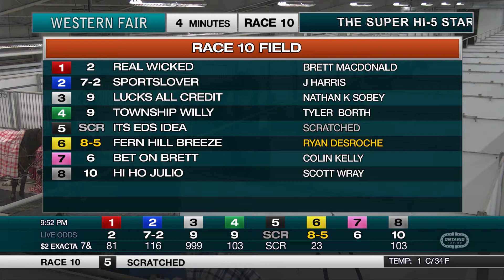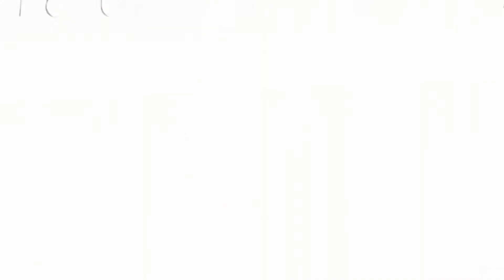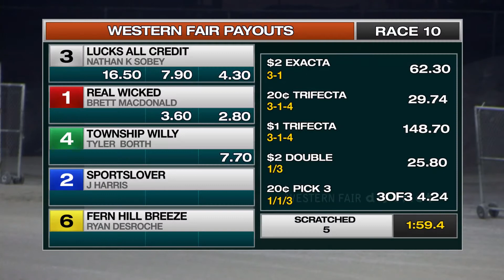The Raceway - Wednesday March 9, 2022 - Race 10